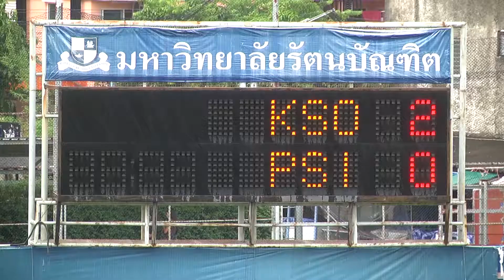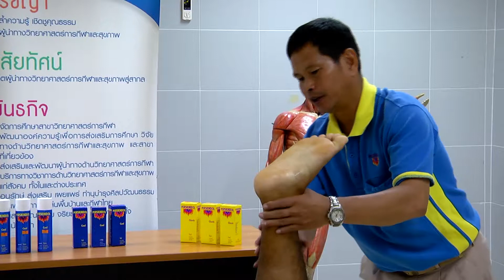มันเดย์ไนท์ 22 สิงหาคม 2560 part 4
มันเดย์ไนท์ 22 สิงหาคม 2560